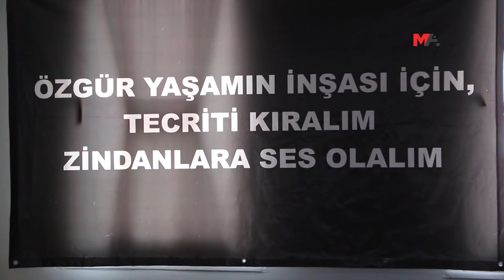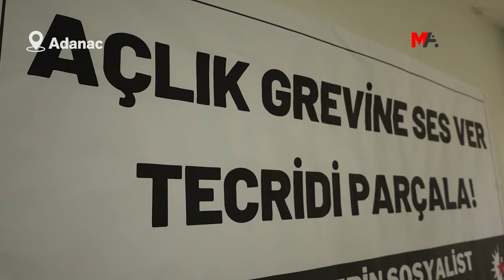ADALET NÖBETİ: DİRENİŞİMİZİ SÜRDÜRECEĞİZ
Birçok kentte süren Adalet Nöbeti’ne destek veren DEM Parti Milletvekili Perihan Koca, "Onların direnişi bizim direnişimiz, talepleri taleplerimizdir. Bizler de direnişimizi kararlı bir şekilde sürdüreceğiz" dedi.